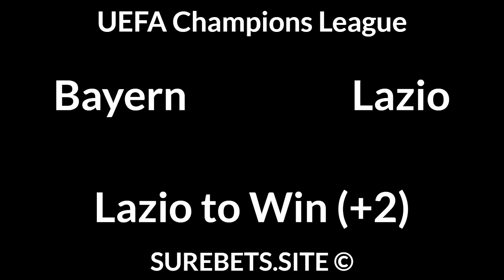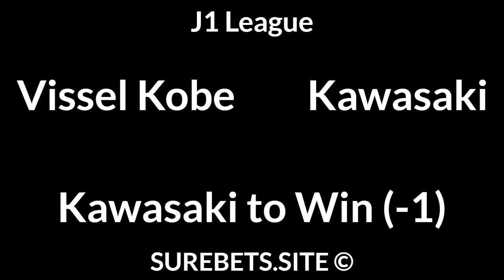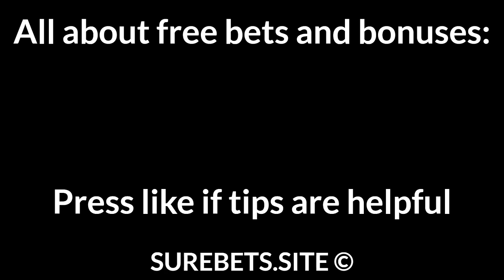Football Betting Tips Today — UEFA Champions League, Serie A, J1 League, K-League 1 Predictions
📄 Text version of Betting Tips:

Bayern vs Lazio
Lazio to Win (+2)

Chelsea vs Atletico Madrid
2X

Torino vs Sassuolo
Torino to Win (0)

Vissel Kobe vs Kawasaki
Kawasaki to Win (-1)